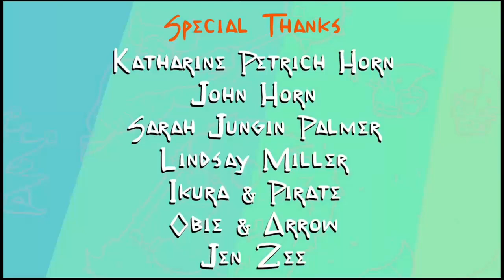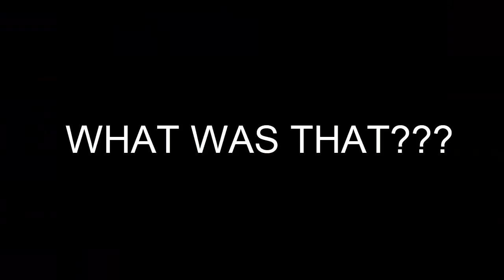Pit people 2nd ending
I beat the game pit people again to get this 2nd ending for you guys enjoy.